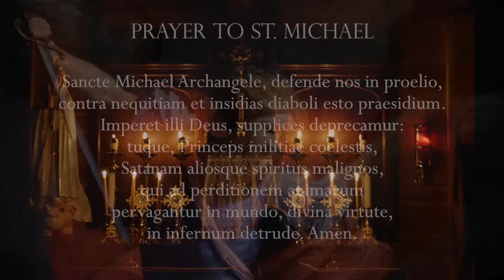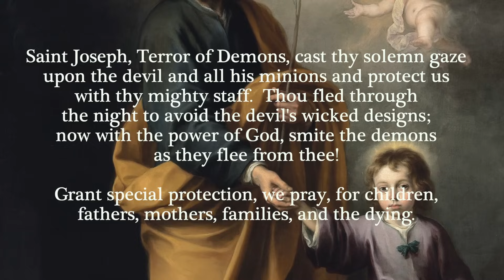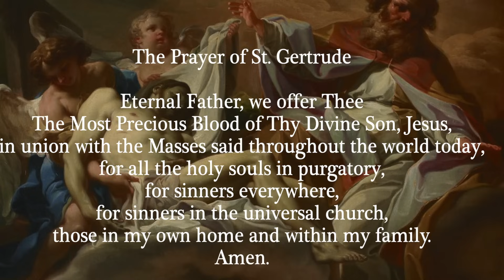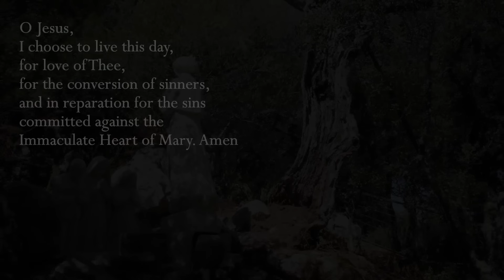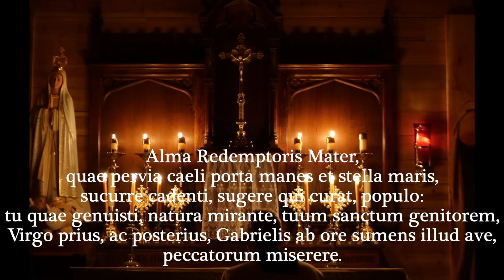Saturday, 16th December 2023 - Our Lady of Fatima Rosary Crusade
Artwork:
Prayer to St. Joseph: St. Joseph Taking the Hand of the Christ Child, by Bartolomé Esteban Murillo c. 1670
The paintings used in today’s Glorious Mysteries are (in order of appearance):
The Resurrection:

Other links: With special thanks to the Benedictines of Mary, Queen of Apostles for permission to use their music available
Hymns: Veni Creator-(Minute of Silence), Ravanello Haec Dies, Carturan Ascendit Deus, Herman Veni Sancte Spiritus, Aichinger Regina Caeli, Benedictus of Mary Queen of Regina Caeli, Regina Caeli (Used Again)

Chapters
00:00-6:17 Opening prayers and intentions
6:18-7:18 Minute of Silence
7:19-30:35 Rosary